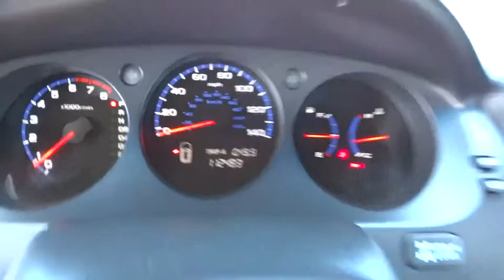2006 Acura MDX Redding, Eureka, Red Bluff, Chico, Sacramento, CA 6H508441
2006 Acura MDX 3.5L - Stock#: 6H508441 - VIN#: 2HNYD18876H508441

Touring w/Navi trim. $300 below Kelley Blue Book! Sunroof, NAV, Heated Leather Seats, 3rd Row Seat, Rear A/C, Four Wheel Drive, Alloy Wheels, Overhead Airbag, JDPower.com - 5 Power Circle Rated. 5 Star Driver Front Crash Rating. SEE MORE!br /br /KEY FEATURES INCLUDEbr /Leather Seats, 3rd Row Seat, Navigation System, Sun/Moonroof, Four Wheel Drive, Rear A/C, Heated Front Seat(s), Back-Up Camera, Premium Sound System, Satellite Radio, CD Changer, Telematics, Aluminum Wheels. Privacy Glass, Keyless Entry, Child Safety Locks, Steering Wheel Audio Controls, Heated Mirrors. br /br /EXPERTS ARE SAYINGbr /Edmunds.com's review says Comfortable on rough city streets, yet firm enough to feel agile in the corners, the Acura MDX offers a pleasing compromise between ride comfort and handling ability. On mild off-road jaunts, the MDX is well up to the task of soaking up big hits as well as smoothing out long, winding stretches of bumpy dirt road.. 5 Star Driver Front Crash Rating. 5 Star Driver Side Crash Rating. JDPower.com Power Circle Ratings - Overall Dependability - 5 Power Circles, Overall Performance and Design - 3.5 Power Circles br /br /EXCELLENT VALUEbr /This MDX is priced $300 below Kelley Blue Book. br /br /BUY FROM AN AWARD WINNING DEALERbr /Are you browsing other Mt. Shasta or Red Bluff Chevrolet dealerships? Don't buy until you visit Lithia Chevrolet of Redding. Our inventory includes the popular Chevy Cruze, the versatile Chevy Suburban and the powerful Chevy Silverado pickup truck. Browse our entire inventory of cars, trucks and SUVs. Please confirm the accuracy of the included equipment by calling us prior to purchase. br /